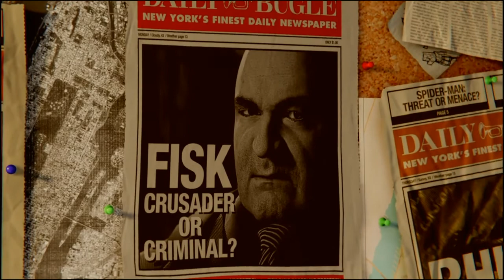FIRST TIME BACK!! ||SPIDER-MAN GAMEPLAY #1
Can We Hit 5 Likes/Views?